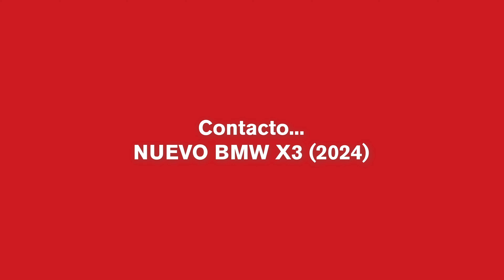Nuevo BMW X3 2024 🚗 Todo lo que debes saber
Nuevo BMW X3 2024 llegará al mercado con una versión híbrida enchufable, una diésel y dos de gasolina.

Todos los BMW X3 2024 cuenta con tracción total, cambio automático y etiqueta Eco o Cero Emisiones de la DGT.